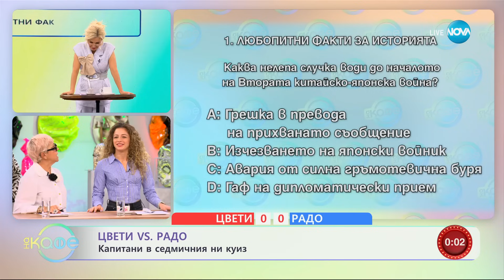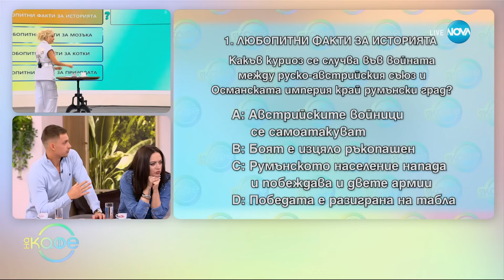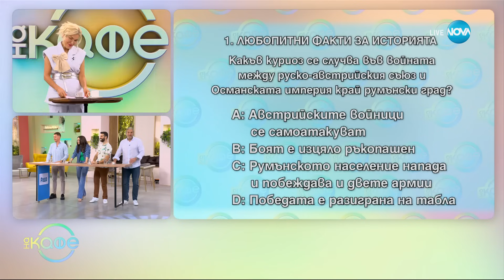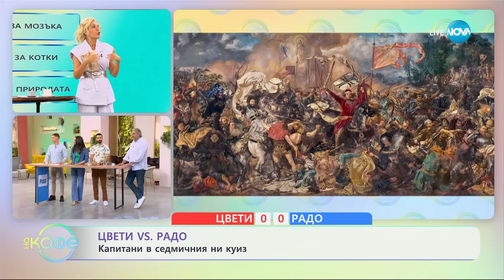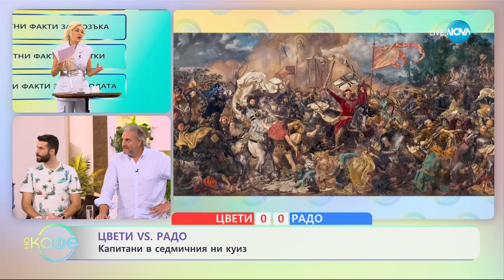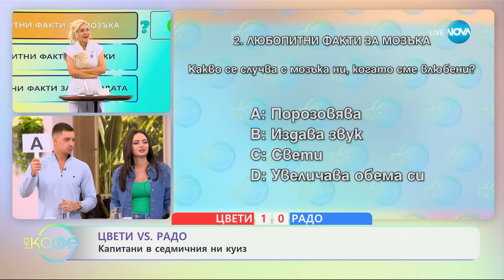Радо vs. Цвети: Капитани в седмичния куиз - „На кафе” (02.11.2023)